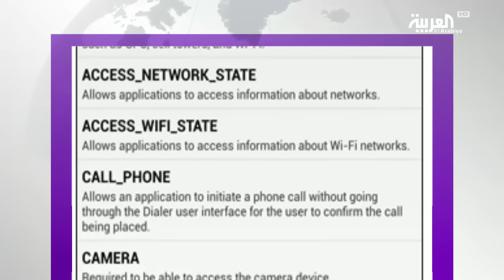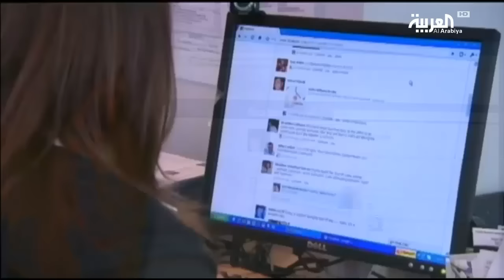اتهامات جديدة لفيسبوك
هل قرأت يوما الاتفاقيات الخاصة بتطبيقات الهواتف المحمولة؟إذا علمت أن فيس بوك ماسنجر ينتهك خصوصيتك بطريقة ما ..فأبدأ بقراءة جميع اتفاقيات التطبيقات قبل البدء بتحميلها واحذف ما لا يناسبك منها.اتفاقية الخصوصية الخاصة بالفيس بوك ماسنجر تنص على أن التطبيق يمتلك الحرية الكاملة بتسجيل مكالمات المستخدم عن طريق سماعة الهاتف دون موافقته.ويستطيع التطبيق وفقا للاتفاقية استخدام كاميرا الهاتف والوصل إلى قوائم الاتصال الخاصة بالمشتركين أيضا.ولا بد من الإشارة هنا إلى أن بنود الاتفاقية إلزامية لإكمال تحميل التطبيق إلا أنه ولطول الشروط يتغاضى أغلب المستخدمين عن قراءتها وفهم تفاصيلها ما يحعلهم في غفلة مما يجري.موضوع ليس جديدة على موقع فيس بوك فقد اتهم في وقت سابق بالتنصت على المستخدمي لأهداف إعلانية تتعلق بزيادة أرباحه إلا أن الموقع نفى ذلك حينها.